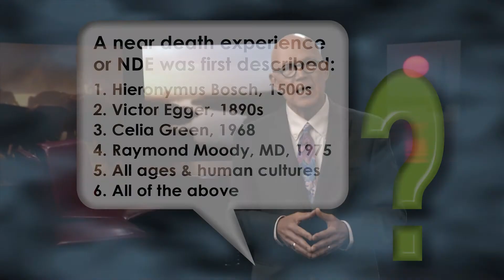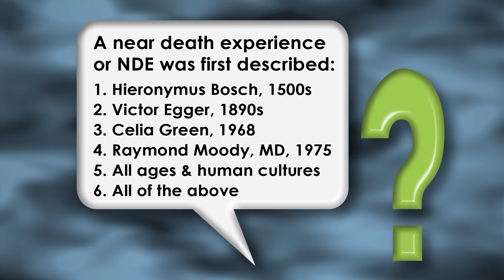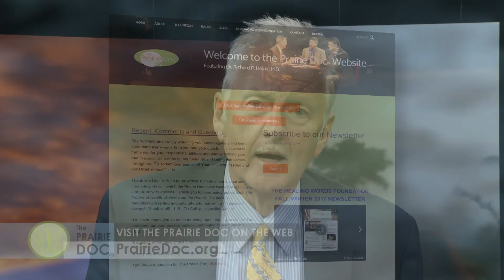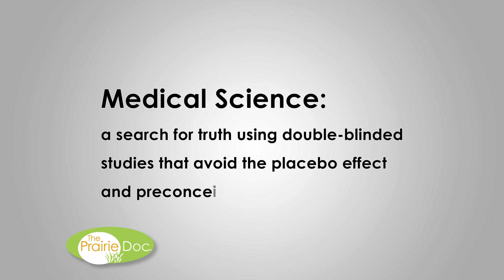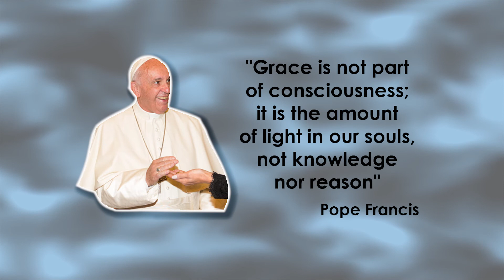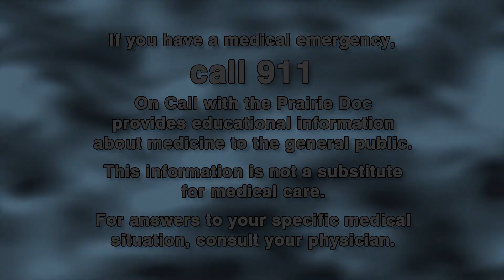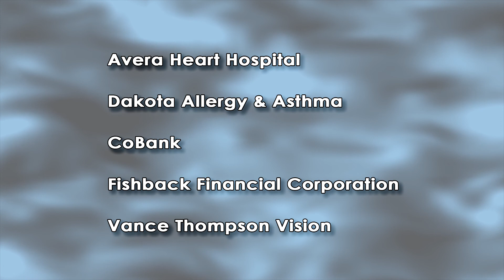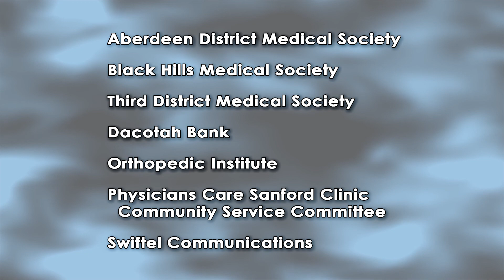Great Mysteries of Life | On Call with the Prairie Doc | June 14, 2018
Dr. Rick Holm, The Prairie Doc, is joined by Dennis Bielfeldt, PhD. They discuss the history of religious, philosophical, and emotional thinking through the ages; the doctor’s perspectives of philosophy and how the perspective of heaven has been described through the ages.

Additional interviews featuring  Dr. G. Scott Morris about Church Health in Memphis, TN; Jill Bormann, PhD, RN, FAAN with University of San Diego about Mantram Repetition Program, and getting a Physics Perspective with Robert McTaggart, Associate Professor of Physics at South Dakota State University.

Dennis Bielfeldt has taught philosophy in higher education for over 30 years. He brings a welcome depth of knowledge of philosophy to the Lutheran faith. He currently serves as the President of the Institute of Lutheran Theology and regularly contributes to theological journals worldwide.